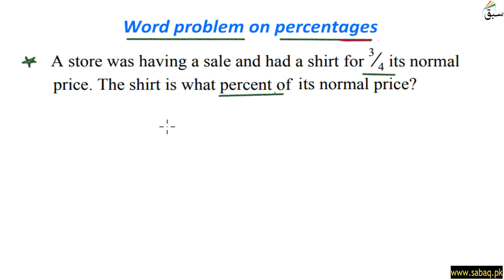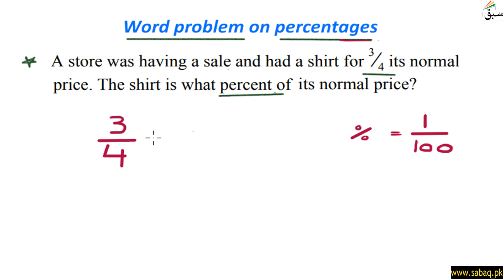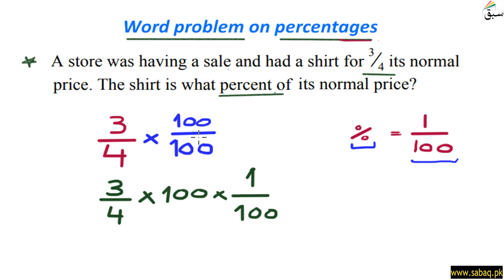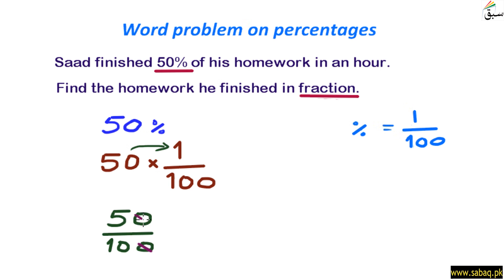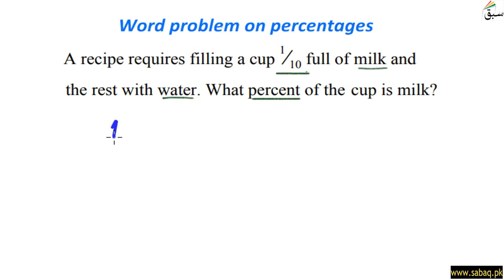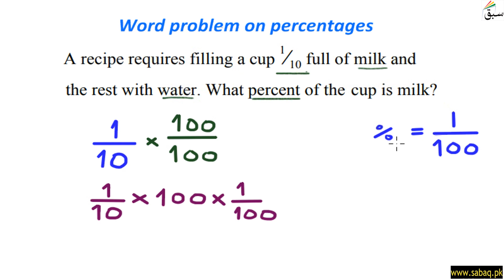Solve real life problems involving percentages, Math Lecture | Sabaq.pk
This video is about: Solve real life problems involving percentages. Practice tests and free video lectures for Physics, Chemistry, Biology, Math’s, Computer Science, English & more subjects are also available at Sabaq.pk. So, subscribe to Sabaq.pk/Sabaq Foundation now and get high marks in your exams.

CLASSES WE COVER AT SABAQ.PK / SABAQ FOUNDATION:

1. KG
2. Class 1
3. Class 2
4. Class 3
5. Class 4
6. Class 5
7. Class 6
8. Class 7
9. Class 8
10. Class 9
11. Class 10
12. Class 11
13. Class 12
14. Class 13
15. Class 14
16. MCAT
17. ECAT
18. CSS

BOARDS WE COVER AT SABAQ.PK / SABAQ FOUNDATION:

1. FBISE
2. Sindh Board
3. KP Board
4. Balochistan Board
5. Cambridge

STUDY MATERIAL WE OFFER AT SABAQ.PK / SABAQ FOUNDATION:

1. Physics Lectures
2. Chemistry Lectures
3. Mathematics Lectures
4. Biology Lectures
5. English Lectures
6. General Science Lectures
7. Computer Science Lectures
8. General Math Lectures
9. Accounting Lectures
10. Statistics Lectures
11. Advance Accounting Lectures
12. Cost Accounting Lectures
13. Practice Tests
14. Physics Practical
15. Chemistry Practical